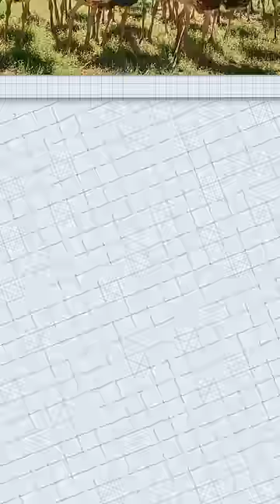HOW TO SURVIVE AN OSTRICH?